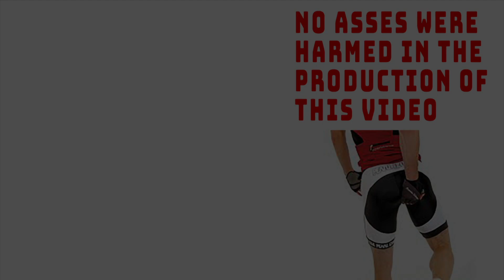Happy Eight Year Kidney Trasnplantversary to ME!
This week I am celebrating the 8 year anniversary of my last kidney transplant. How am I celebrating? By taking a recumbent trike ride, of course!

My gear.

Cameras:
DJI Pocket 2 Creator Combo
Sony RX100 VII Compact Camera
GoPro MAX — Waterproof 360 Camera

Sony RX100 VII Wide Angle/Macro Additional Lens

Microphone - Rode Wireless Go Microphone

Neewer Magnetic ND Filter Set for DJI Osmo Pocket 2

Tripod - Altura 6 in 1 Monopod Tripod Kit

Remote Contro for Sony RX100 VII

tinyRigs Travel Case for DJI Pocket 2 with Do-It-All Handle

GoPro Case

Polar Bottle Breakaway Insulated Bike Water Bottle

Waterproof Dry Bag